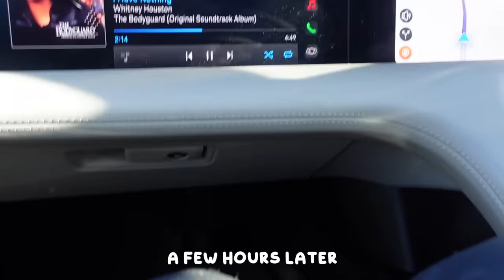Huge surprise for my mum GONE WRONG!!